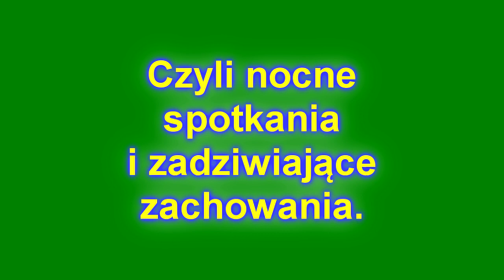Las nocą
Zwierzęta są zawsze zagadką. Wnikliwa obserwacja  ich zachowań  zmusza  do weryfikacji przyjętych stereotypów na ich temat.